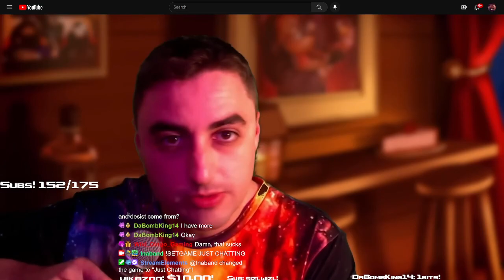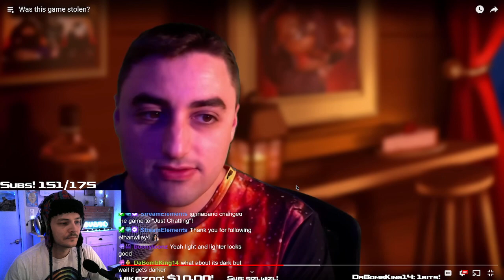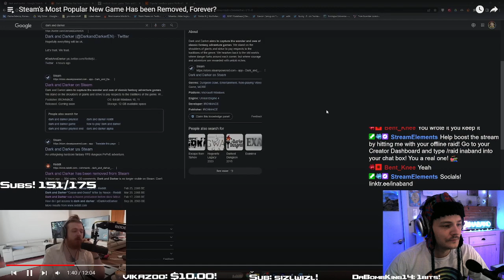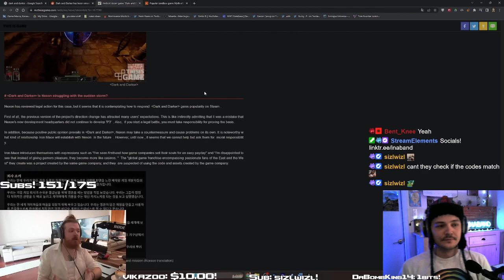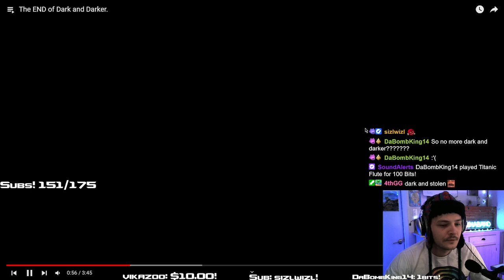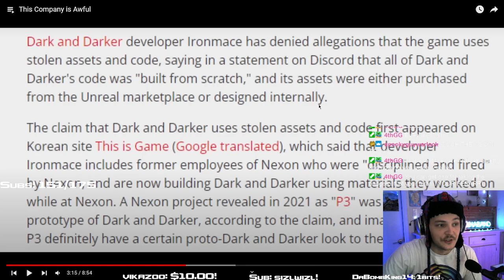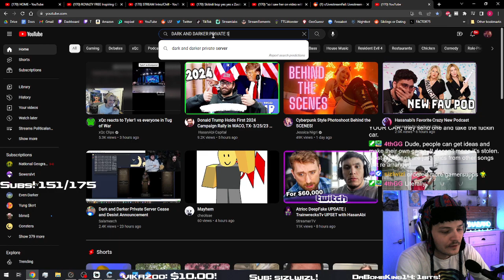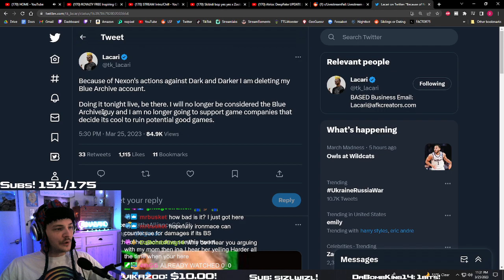Is Dark and Darker gone forever?